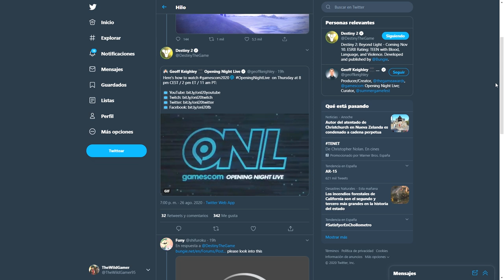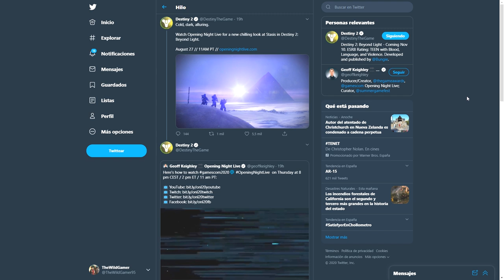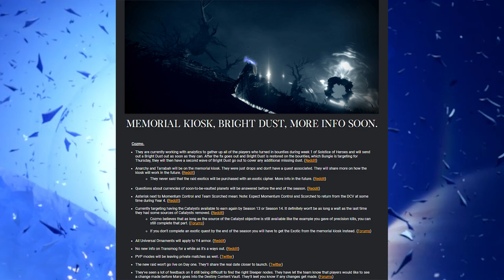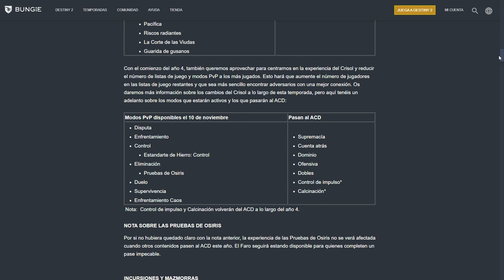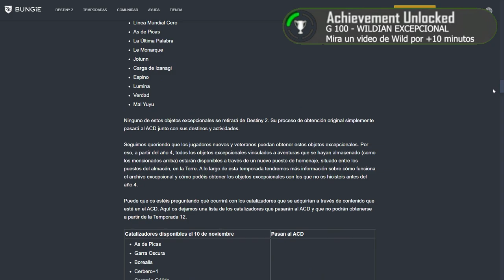Destiny 2 - GAMEPLAY REVELACIÓN DEL DLC BEYOND LIGHT HOY! TRAIDOR OCULTO & NOTICIAS DE AÑO 4!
🗣Destiny 2 - GAMEPLAY REVELACIÓN DEL DLC BEYOND LIGHT HOY! TRAIDOR OCULTO ENTRE NOSOTROS! NUEVA FUENTE DE EXÓTICOS & NOTICIAS DE AÑO 4!

DestinyRoundUp

- Priblee Loyola
- Ghost Lucky
- Oscar Romero
- Richy

👀Destiny 2 - CIENTOS DE NAVES SECRETAS! NUEVO TIPO DE ARMA? MUNDO ORIGEN DEL VIAJERO & NIÑO GUARDIÁN!

👀Destiny 2 - NEZAREC! SRL! MISTERIO DEL LEVIATAN! A DONDE VA CALUS? & OTRAS COSAS QUE NO SABES!

👀Destiny 2 - EL VELO! LA RAZA DE LA OSCURIDAD! CAYDE ES RASPUTIN! MÁS VIAJEROS & COSAS QUE NO SABES!

👀Destiny 2: SE VA CASI TODO! NUEVA HISTORIA ORIGEN EN EL COSMODROMO! KIOSKO EXÓTICO! EXÓTICOS GRATIS!